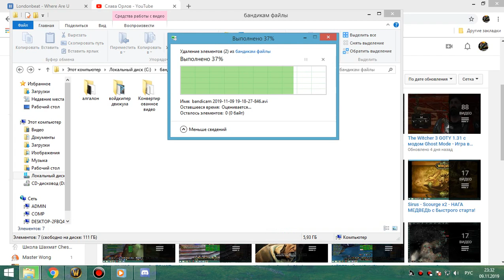зуламан по кд бдк 09 11 19